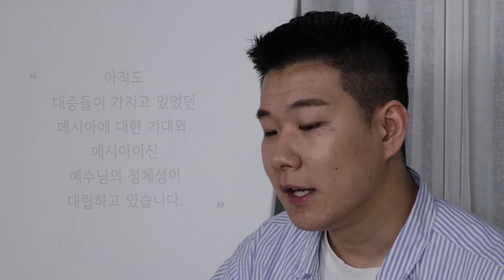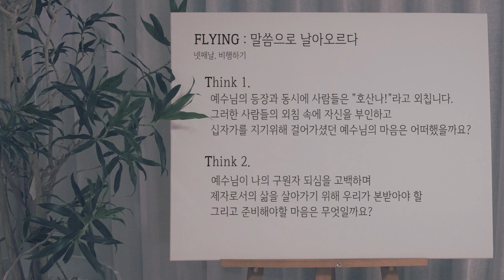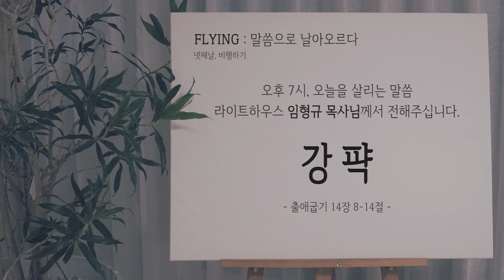2020_ONLINE_CAMPㅣFLYING:말씀으로 날아오르다ㅣ넷째날 말씀 묵상ㅣ막11:1-11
FLYING:말씀으로 날아오르다

넷째날,
제자도2: 먼저 그 길을 걸으신 예수님

말씀이신 예수님과 'FLYING'하는 오늘!
여러분을 응원합니다 :D

댓글로 은혜나누어요 !!